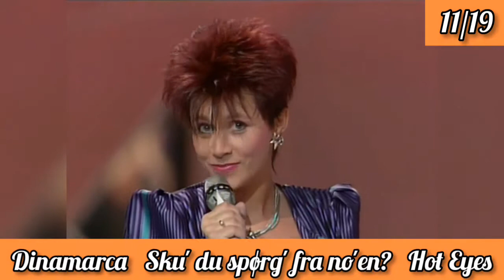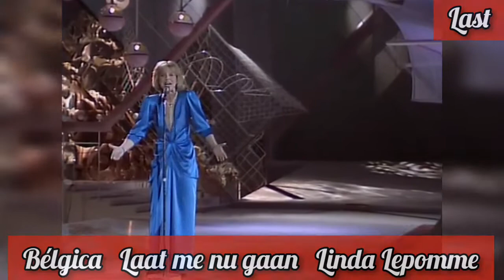ESC 1985 HD RECAP